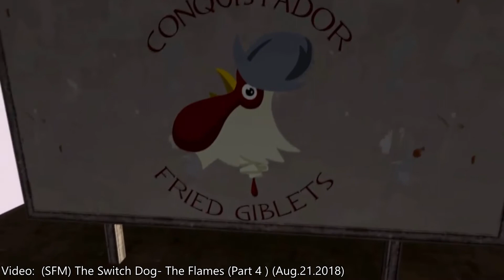Happy New Years 2022!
Hey all, Rascle here! It turns out I'm no longer de-monetized, but I still resent YouTube. Anyways, I back on this channel! I plan to make a part 4 of " The Crazy adventures of Captain Falcon" and a part 5 to "The Switch Dog" series. the new installment on these series has been long overdue and I want to make a comeback to it. HAPPY NEW YEARS EVERYONE AND I LOVE YOU ALL SOOOO MUCH!

"I may have stopped dancing but I'm not gonna stop laughing!"
- RascleStar, 2017